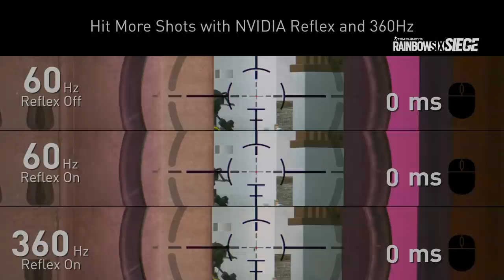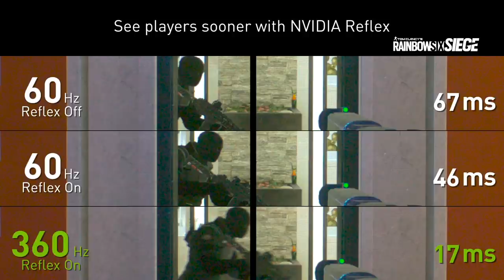GeForce Powered Low Latency Rainbow Six Siege SLO-MO Video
NVIDIA Reflex delivers the ultimate competitive advantage in Rainbow Six Siege. This revolutionary suite of GPU, G-SYNC display, and software technologies that measure and reduce system latency in competitive games (a.k.a. click-to-display latency). NVIDIA Reflex Low Latency Mode is available in Rainbow Six Siege in GeForce 10 Series GPUs and newer using Vulkan.

System 1: 60Hz, Reflex OFF, 60 FPS, 66ms Average End to End System Latency
System 2: 60Hz, Reflex ON, 60 FPS, 43ms Average End to End System Latency
System 3: 360Hz, Reflex ON, 360 FPS, 14ms Average End to End System Latency